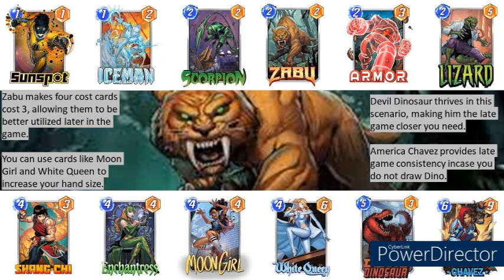Marvel SNAP Deck Showcase: Zabu and Devil Dinosaur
Zabu is now a 2 cost card in Marvel SNAP that lowers the cost of 4 cost cards to 3.  This helps accelerate your game plan and makes Devil Dinosaur and Moon Girl an even more devastating combo.